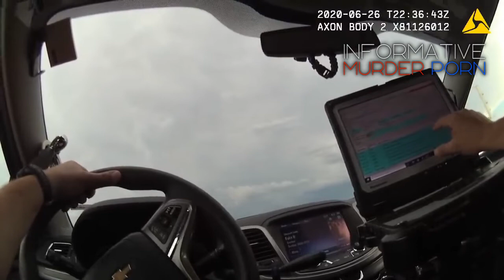Video of 73yo with Dementia Shoved to the Ground Dislocating Shoulder for not Paying $14 at Walmart.